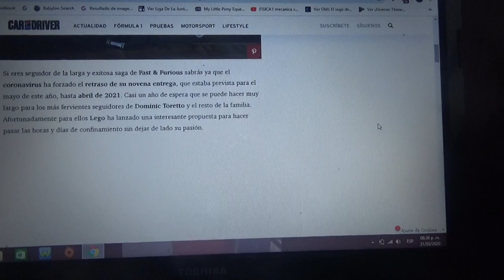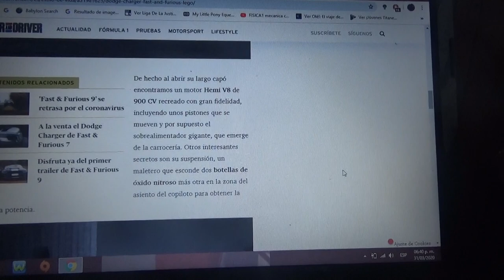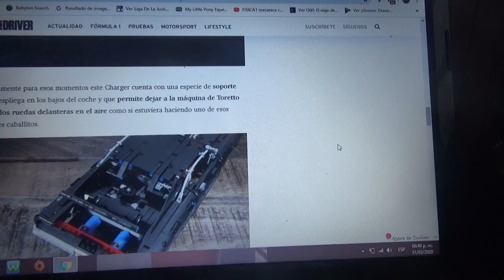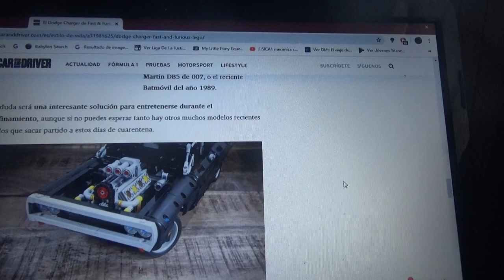El Dodge Charger de Dominic Toretto de Fast & Furious llega a la gama de Lego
Ahora este vehículo de la famosa saga de películas de carreras callejeras llega a la gama Lego Technic de la famosa juguetera danesa